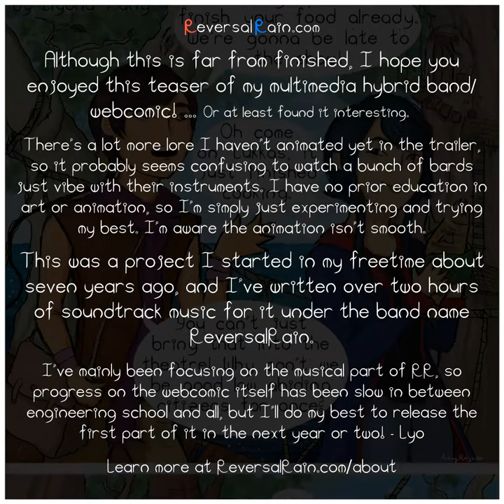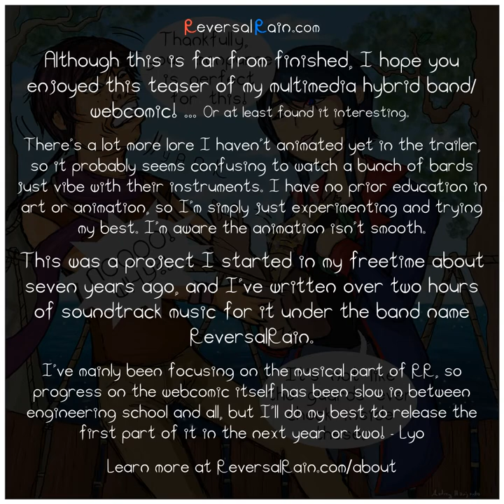ReversalRain Webcomic/Band TEASER Trailer (WIP) by Llyona Fang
Coming sometime in late 2022, if my schedule permits it.

Disregard the thumbnail that I made in like 5 minutes- I swear I'll make a better one later for the final version. The fruits of my labor from 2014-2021, so far. Well, it's the name of a multimedia project that basically encompasses all media forms of my original work, and I'm hoping to make it into a more cohesive thing rather than some opus title to shove everything I make into. When I started really getting into making RPG soundtrack/orchestral music in middle school, as well as reading webcomics, I always envisioned lore being attached to the songs I made, reflected in the characters shown on the early RR cover art. Then I learned the word leitmotif and was like, whoa the music can connect to something more than just "hee hee note sound kinda good". (This totally, definitely didn't start out as a Homestuck MSPFA fancomic, no way right guys?)
Over the years I've dropped very subtle hints of the lore and concept art behind the ReversalRain songs, but I actually have quite an elaborate story developed for these characters. As someone who likes to write stories, compose music, create illustrations, and code things, a multimedia webcomic was essentially the best path I could choose to wrap it all together. Progress, however, has been extremely slow because I've always been a STEM student, not an arts student so it's impossible to dedicate all my time to my creative and artistic work when I'm constantly suffering in engineering. I'm just doing my best to get what I can done. It's almost 5 am and I just decided to release this very unfinished teaser out of the blue because I was fed up with my website homepage not having anything on it and I wanted to embed this lol, and also hold myself somewhat accountable to staying committed to this project now that I've said something about it because I've made too many excuses and procrastinated too much in the past 7 years. I need to get something released before I kick the bucket. (There's actually a buttload of unlisted progress animation videos about ReversalRain on my channel, but I didn't make them public because I was sort of like, hm I wanna make this a surprise and just release it when it's done. But that would mean I'd never release it because it never feels finished LOL)

Description:
Work in progress on the ReversalRain webcomic/band trailer, now with animated clips featuring my original characters: Melody Rain Jiayin, Lukkas Souta Iocu, Renaye Igni Lopes, Clarus Seco, Expexes Juneti Cypo, and Zeus Igni. Also showing the Cybrris Village Clocktower, Melody and Lukkas reading the Cybrris Village Press while a toucan lands on Lukkas, and Zeus Igni dropping off lunch to his half-sister Renaye.
Music is composed by me, featuring the reversed piano part of "Wind-Up Storm" and overlaying different instrumentals from my other songs, including "A Tempest Lullaby," "Kindling Flame," "Another Heartbeat," "Light of Dawn," and "Clockwork Inversion." Essentially, this trailer theme song is just a medley of my character leitmotifs.

My art/music Instagram is @LlyonaFang and I occasionally post updates on this project on my stories if you're interested in following along. The official page for ReversalRain is @Reversal.Rain but I don't update it often, and won't until I release the finalized first act.

Okay now I'm fr gonna go to bed this was just for the sake of website embed